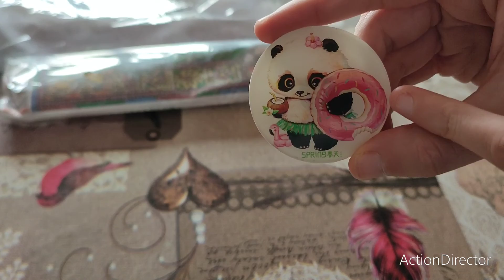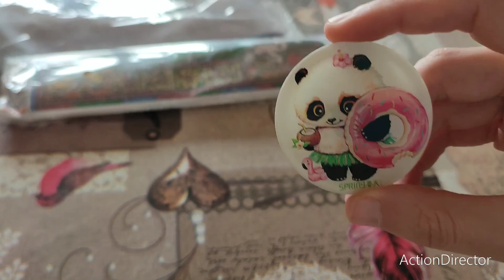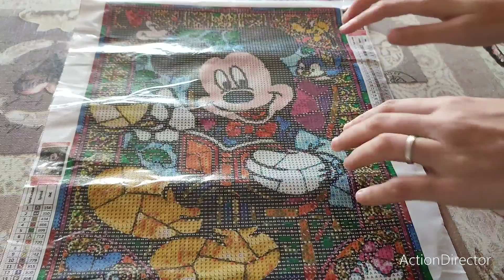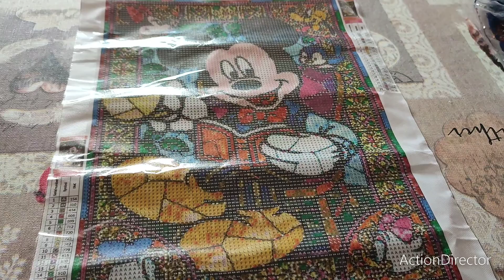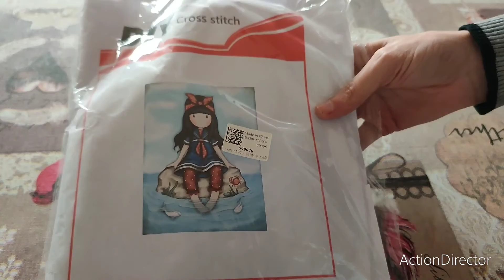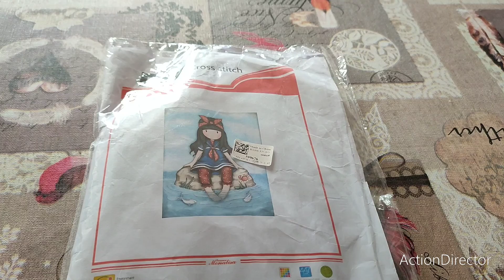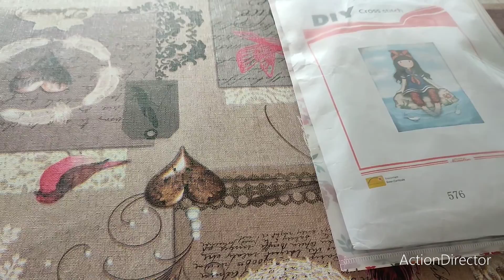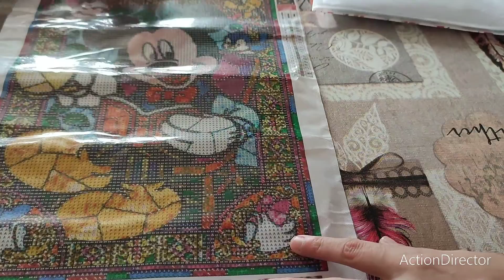unboxing46 unboxing fansells diamondpainting crossstitch